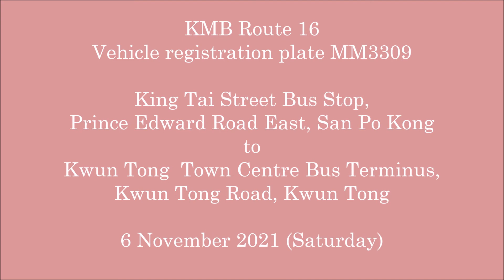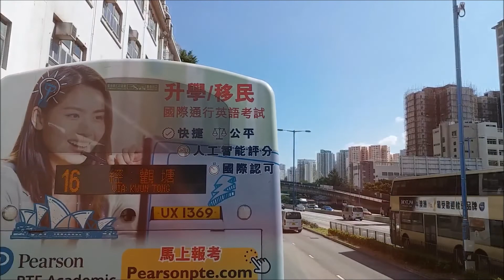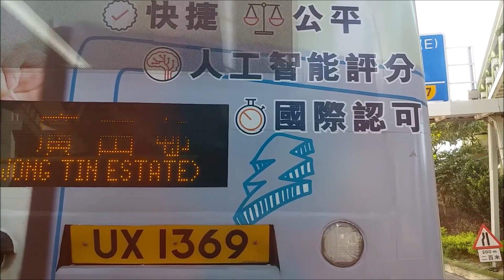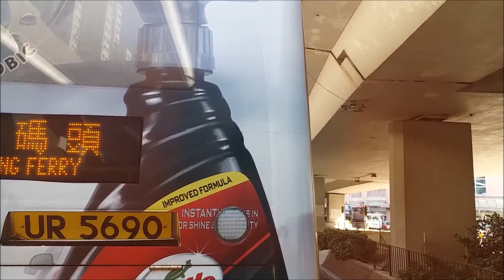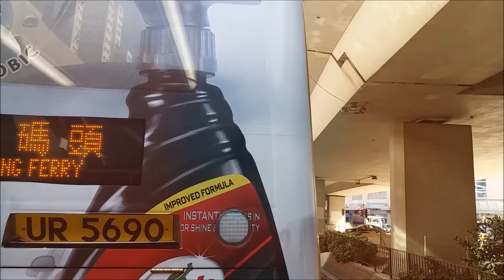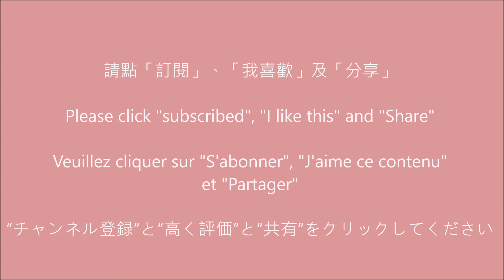九巴 16 景泰街往觀塘市中心 (MM3309) [兩班16號拖卡]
九龍市區巴士路線16，由九巴營辦，來往藍田（廣田邨）及旺角（柏景灣），途經碧雲道、觀塘市中心、九龍灣、新蒲崗（太子道東）、九龍城、亞皆老街、旺角及港鐵奧運站。

King Tai Street to Kwun Tong Town Centre [Bunching of two Route 16 buses]
Rue King Tai à Centre-ville de Kwun Tong [Regroupement des deux Ligne 16 buses]
景泰街から観塘タウンセンターまで [二台の路線16番バスをめぐるバンチング]